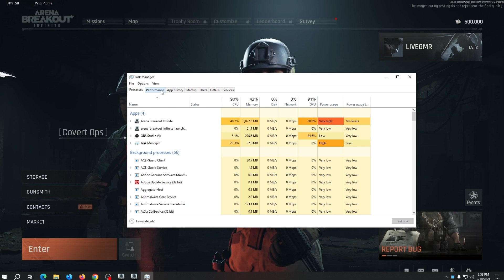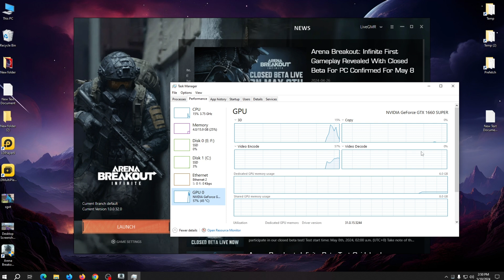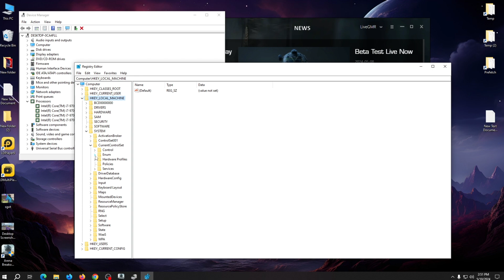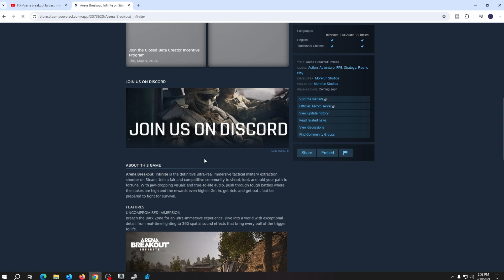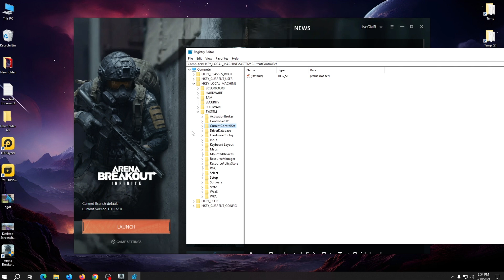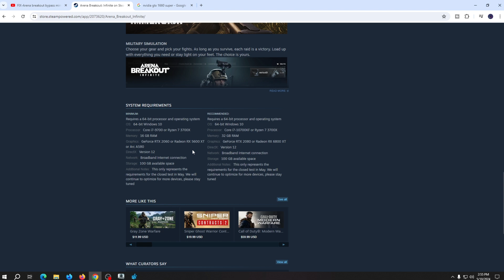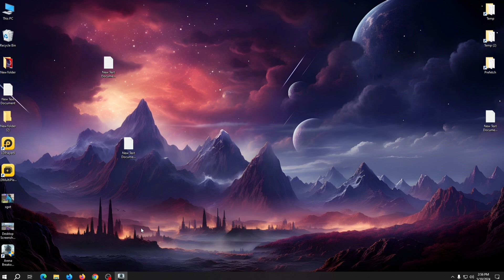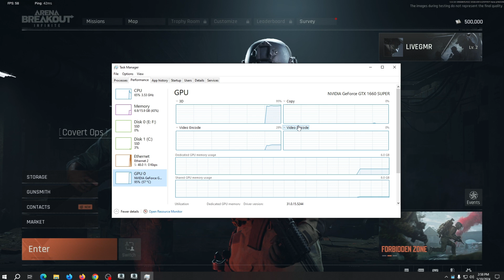How To Fix Arena Breakout Minimum System Requirement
arena breakout minimum requirements
how to fix arena breakout update failed
arena breakout device requirements
how to fix arena breakout this model is not supported